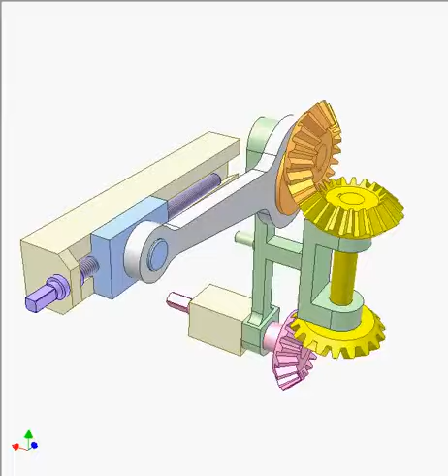| Mechanisms | Design Concepts | Mechanical Two rocker mechanism with bevel gears480p